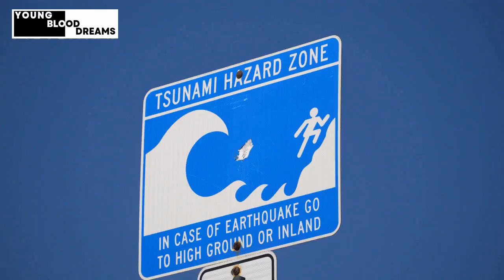Taiwan Earthquake | Tsunami Alert Warning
Japan lifted a tsunami advisory issued for Okinawa Prefecture on Wednesday afternoon, after earlier warning of the potential for large waves hitting parts of the prefecture, following a powerful earthquake that rocked Taiwan.
The magnitude 7.7 quake had initially prompted a forecast of waves of up to 3 meters for some areas in Okinawa, with residents strongly urged to evacuate coastal areas. The warning was later downgraded to a tsunami advisory at 10:40 a.m., with the expected height of waves reduced to 1 meter. That advisory was lifted as of 12 p.m.

Tsunami measuring at least 30 centimeters were observed at Yonaguni and Miyako islands, while waves as high as 20 cm also reached Ishigaki Island.

There were no immediate reports of damage or casualties in the southern prefecture, the government’s top spokesman told a news conference, but people were still urged to stay away from the coast.

“There haven’t been reports of casualties or buildings damaged so far (from Okinawa). Besides that, we are aware of emergency calls regarding traffic in the prefecture,” Chief Cabinet Secretary Yoshimasa Hayashi said.

“We ask that everyone in the area stay alert to information from local authorities and the Meteorological Agency, as well as from television and radio, and act calmly, without being misled by uncertain information — please do not panic. Help each other and remain calm,” he added.